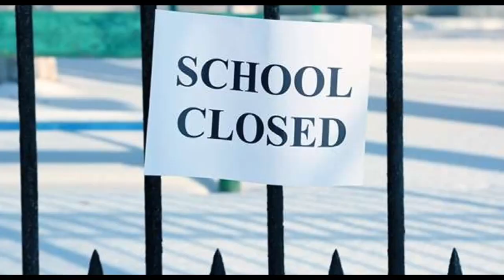Big Announcement For Students By Shafqat Mahmood About Exams|O Level Exam|Cambridge Exam